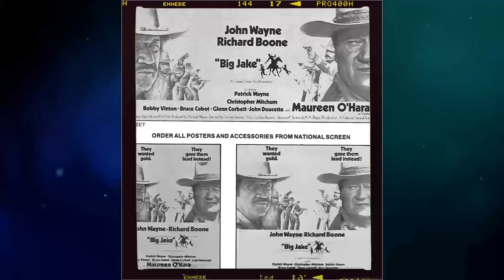Gunfight at the O.K. Corral Movie - Film Treasures Barely Anyone Remembers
Burt Lancaster as Wyatt Earp
Kirk Douglas as Doc Holliday
Rhonda Fleming as Laura Denbow
Jo Van Fleet as Kate Fisher
John Ireland as Johnny Ringo
Lyle Bettger as Ike Clanton
Frank Faylen as Cotton Wilson
Earl Holliman as Charles Bassett
Ted de Corsia as Shanghai Pierce
Dennis Hopper as Billy Clanton
Whit Bissell as John P. Clum
George Mathews as John Shanssey
John Hudson as Virgil Earp
DeForest Kelley as Morgan Earp
Martin Milner as James Earp
Kenneth Tobey as Bat Masterson
Lee Van Cleef as Ed Bailey
Joan Camden as Betty Earp
Olive Carey as Mrs. Clanton
Brian G. Hutton as Rick
Nelson Leigh as Mayor Kelly
Jack Elam as Tom McLowery
Don Castle as Drunken Cowboy
Dorothy Abbott as Girl
Tom Arnold as Barrel-Rolling Boy
Sam Bagley as Barfly
William Bailey as Party Guest
John Benson as Rig Driver
Danny Borzage as Accordionist
Rudy Bowman as Party Guest
Paul Bradley as Bartender
Nora Bush as Party Guest
Frank Carter as Hotel Clerk
Roger Creed as Deputy
James Davies as Card Player
Franklyn Farnum as Barfly
Charles Fogel as Barfly
Joseph Forte as Tombstone Card Player
Raoul Freeman as Party Guest
Paul Gary as Killer
Frank Hagney as Bartender
Robert Haines as Barfly
Stuart Hall as Party Guest
Len Hendry as Cowboy
Charles Herbert as Tommy Earp - Virgil's Son
Edward Ingram as Deputy
Anthony Jochim as Old Man
Dave Kashner as Cowboy
Kenner G. Kemp as Croupier
Colin Kenny as Barfly
Jack Kenny as Barfly
Anne Kunde as Party Guest
Ethan Laidlaw as Bartender
Morgan Lane as Killer
Gregg Martell as Cowboy
John Maxwell as Merchant at Dance
William Meigs as Wayne
Harry Mendoza as Frank Loving - Dealer
Walter Merrill as Mario - Dodge City Barber
Dennis Moore as Cowboy
Sol Murgi as Barfly
Ford Raymond as Barfly
Richard Reeves as Pierce's Foreman
Lee Roberts as Finn Clanton
Bing Russell as Harry - Griffin Bartender
Court Shepard as Card Player
Mickey Simpson as Frank McLowery
Leslie Sketchley as Barfly
Bert Stevens as Party Guest
Glenn Strange as Pierce Henchman in Saloon
Robert Swan as Shaugnessy Man
Al Thompson as Waiter
Arthur Tovey as Barfly
Max Trumpower as Card Player
Blaine Turner as Bartender
Dorothy Vernon as Party Guest
Henry Wills as Alby
Trude Wyler as Party Guest